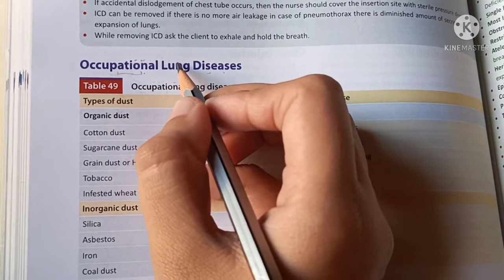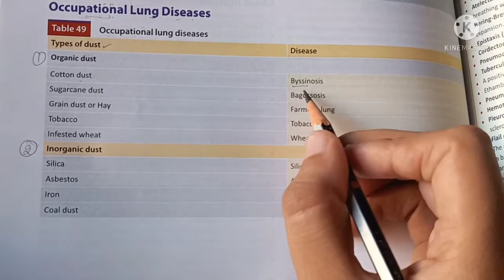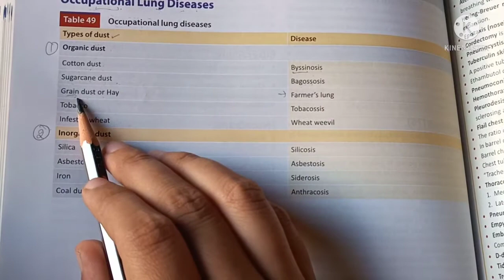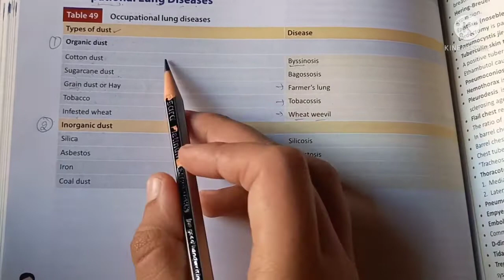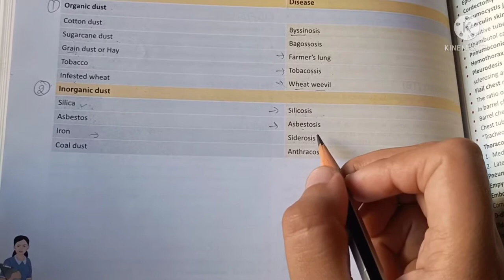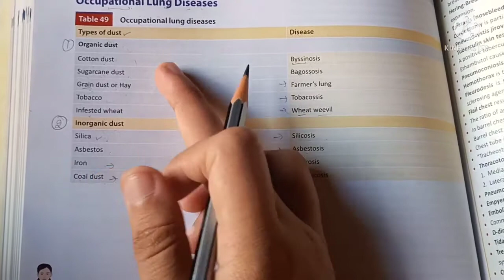Occupational Lung Disease